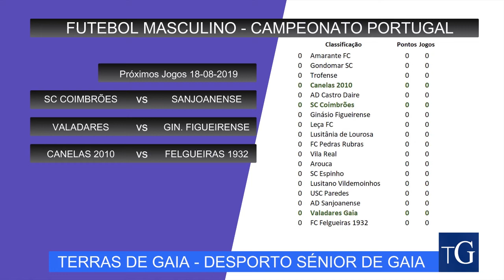Calendário 1ª Jornada Futebol Masculino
O início da época desportiva 2019/2020 aproxima-se e o Terras de Gaia mostra-lhe o /calendário de todas as equipas seniores gaienses na modalidade de futebol masculino.